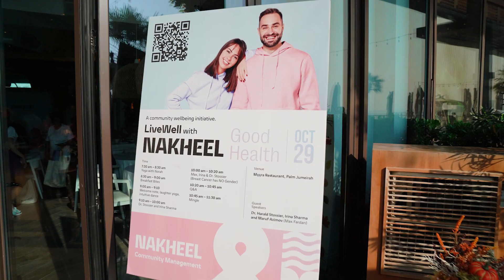LiveWell with Nakheel-Good Health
Throwing it back to our LiveWell with Nakheel, Good Health event where everyone got to enjoy a refreshing beach Yoga session with Popular Dubai Yogi Bliss Yoga By Norah  followed by a discussion with LiveWell founder Irina Sharma, Dr. Harald Stossier, and fashion model Max Fardan. Dr. Stossier and Irina shared some great insights on how to reach a state of complete physical, mental, and social well-being! Thank you to everyone that joined, we hope to see you at our next event on November 27th.